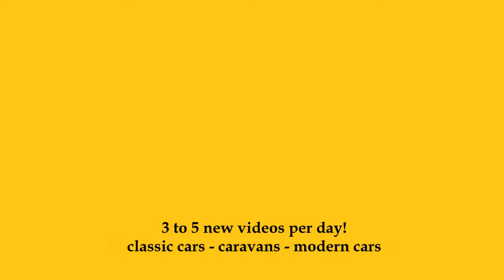2024 GiottiLine Siena 422 - Exterior and Interior - Caravan Salon Düsseldorf 2024